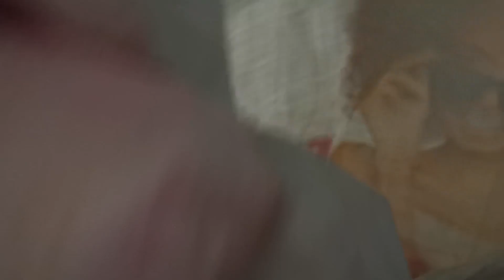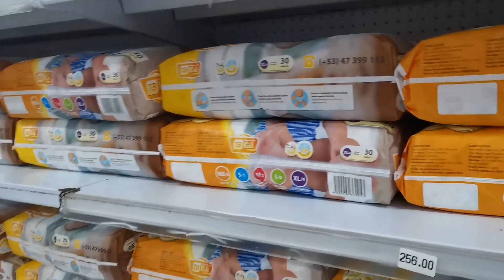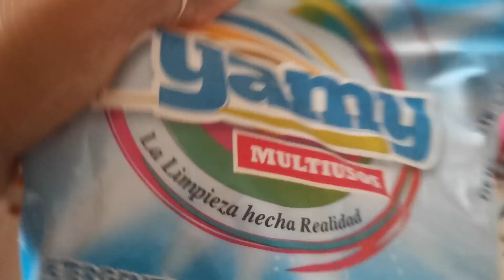Así son los SUPERMERCADOS en CUBA hoy. NO HAY COMIDA en CUBA.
Hola familia de YouTube, acá les dejo el vídeo de esta semana. Saludos